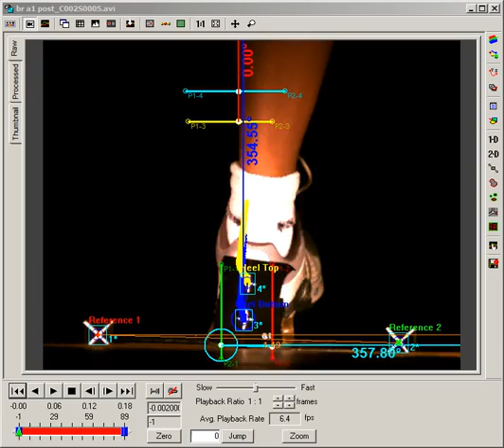Running shoe analysis with ProAnalyst and MiDAS DA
In this video, a sports equipment manufacturer uses ProAnalyst to measure the compression of materials in the heel of the running shoe. MiDAS DA collects force plate data measuring the impact of the ball and heel of a runner's foot during a treadmill test.